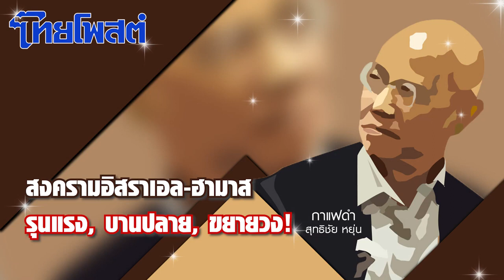กาแฟดำ : สงครามอิสราเอล-ฮามาส: รุนแรง, บานปลาย, ขยายวง!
นายกฯ เศรษฐา ทวีสิน, กระทรวงการต่างประเทศ และกองทัพไทยมีเหตุที่จะต้องออกแถลงการณ์เมื่อวันเสาร์ที่ผ่านมา เรียกร้องให้คนไทยในอิสราเอล “เดินทางกลับประเทศไทยโดยเร็วที่สุด”

เพราะกองทัพอิสราเอลได้เพิ่มปฏิบัติการภาคพื้นดินในบริเวณฉนวนกาซาอย่างเข้มข้นขึ้น

ซึ่งน่าจะส่งผลให้สถานการณ์สู้รบรุนแรงยิ่งขึ้น

และเป็นอันตรายต่อชีวิตและความปลอดภัยของชาวไทยในอิสราเอล

รวมถึงมีความเป็นไปได้ว่า การสู้รบจะขยายพื้นที่ซึ่งอาจส่งผลต่อการอพยพอย่างมีนัยสำคัญ